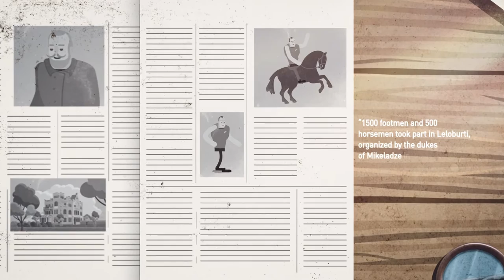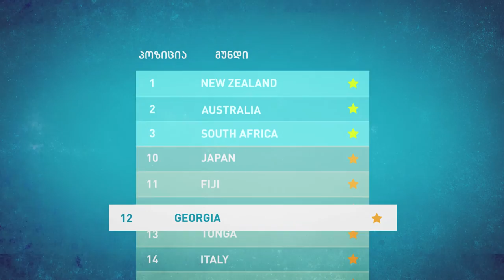Rugbyisourgame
Creative Direction: Nika Gujejiani
Copywriter: Giorgi Quca Rukhadze
Illustrations/Motion Graphics: Irakli Kurashvili
Voice Over: Guga Mgaloblishvili